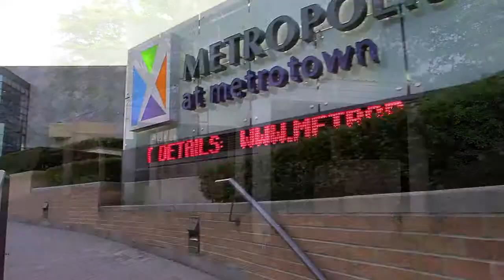Unit 1502 - 6055 Nelson Street, Burnaby - Mandarin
Location! Location! Walking distance to Metrotown Mall and Skytrain! A very large 2 bedroom and 2 Full bathroom condo. Well laid out kitchen and open foyer entrance. Both bedrooms are a nice big size. Lots of space and a huge south facing balcony (6 by 18 feet) Building has been completely RAINSCREENED and pipes replaced. Lots of amenities in the buidling; indoor pool, hot tub, sauna gym, library, Badminton court, basketball court and squash courts! Comes with 1 parking and 1 Storage Locker. Call for your own private showing today.